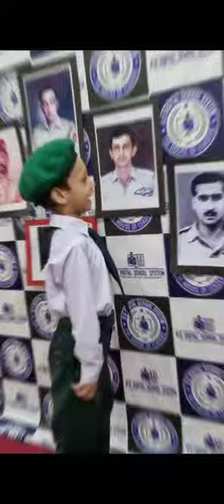6 September Defence Day 🇵🇰Celebration || Muhammad Bin Qasim squad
Video from shaziawaheed656